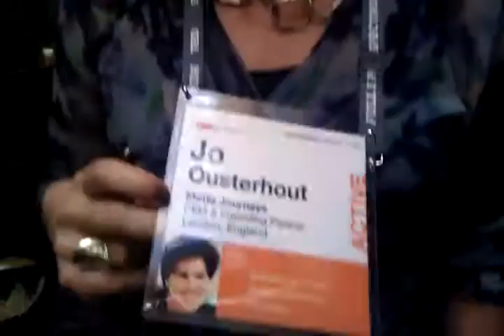Jo Ousterhout to TEDxKhartoum: What's Positive thinking?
During TEDActive 2012, Jo Ousterhout, CEO at Metta Journeys, share her thoughts about "Positive thinking", the theme of TEDxKhartoum 2012.